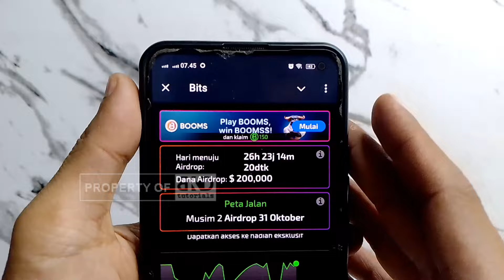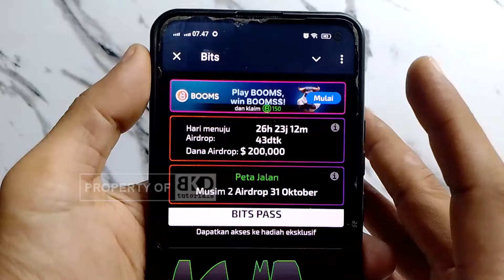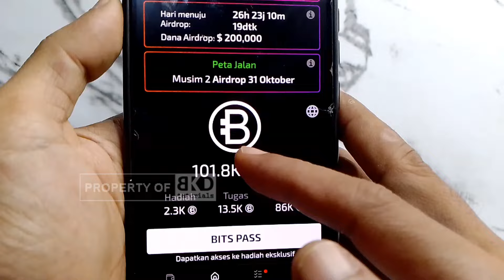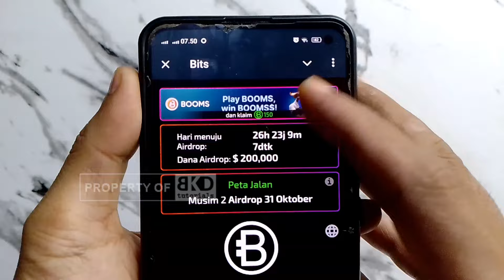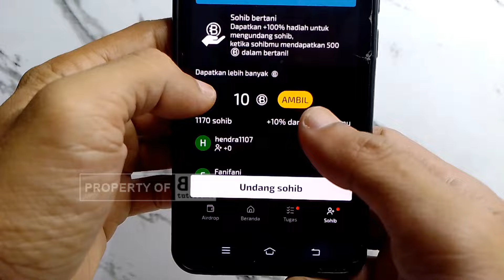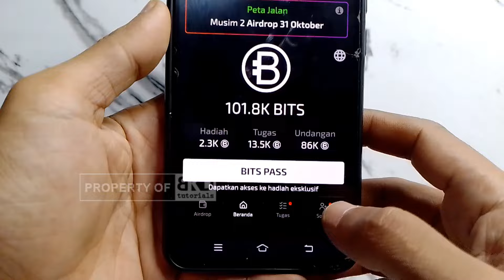CAIR..❗BITS Airdrop Season 1 Terbukti Membayar, Tapi... | BKD tutorials Airdrop Withdrawal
CAIR... BITS Airdrop Season 1 Terbukti Membayar, Tapi... | Airdrop Bits Listing Date

Halo BKDers!
Divideo ini mimin share update terbaru bits airdrop season 1. Sekarang sudah memasukin airdrop season 2, dan alhamdulillah utk bits airdrop season 1 sudah dibayarkan, tetapi ini menjadi pro dan kontra. Untuk lebih detailnya silakan simak video ini sampai selesai.